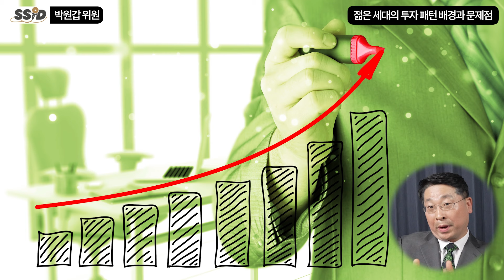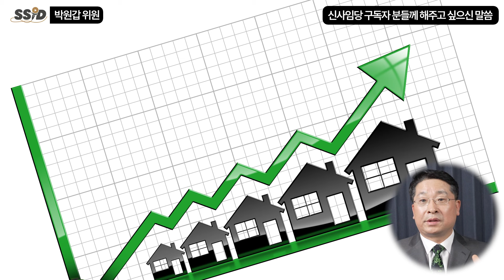요즘 부동산 분위기 달라졌다. 부동산 판도가 뒤집어졌다! 앞으로 이런 집은 안 팔린다 (박원갑 위원 / 4부)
[박원갑 위원]
KB부동산 수석전문위원
저서 [박원갑 박사의 부동산 심리 수업]